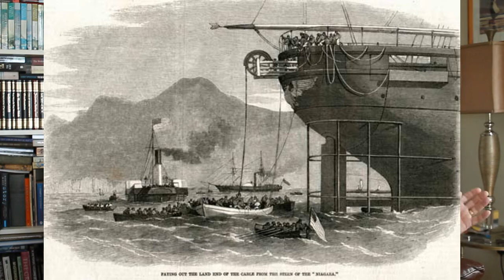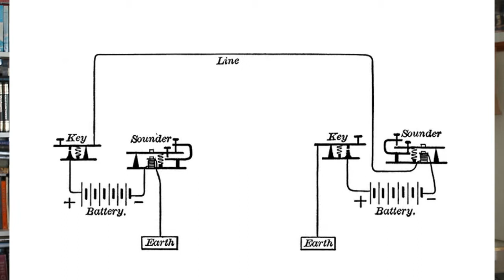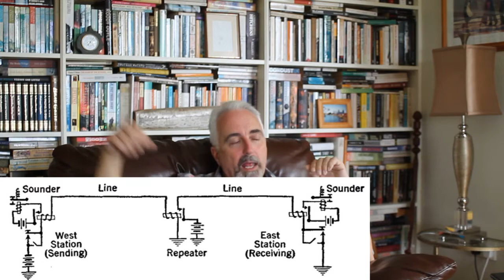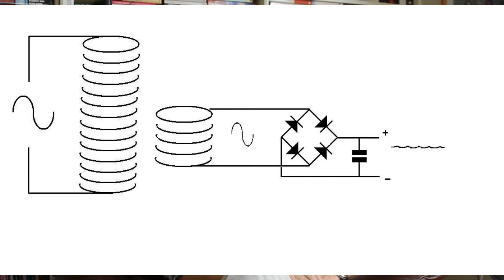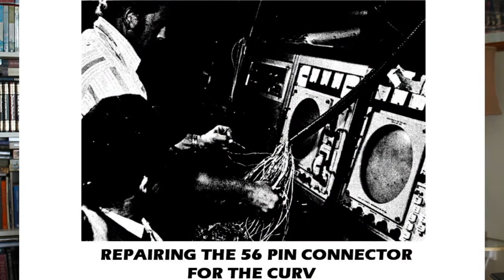Mini-sub trapped on the seabed off Cork in 1973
The story of the Pisces III trapped on the seabed off Cork, also the story of the first transatlantic cable.